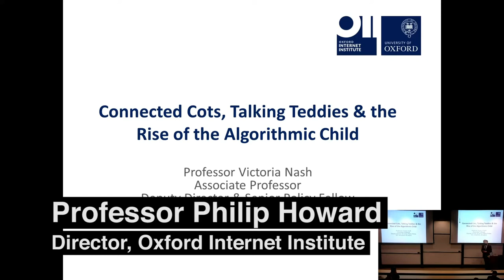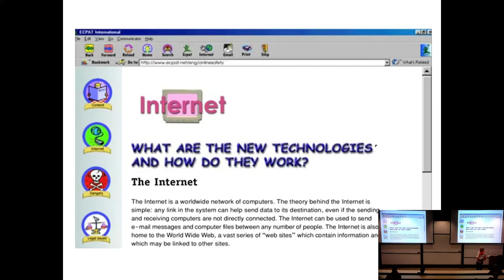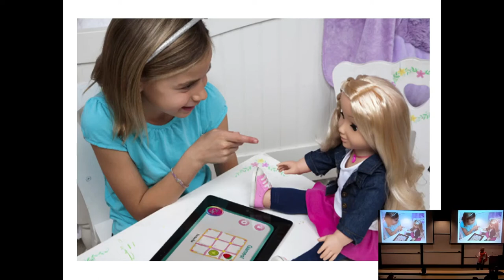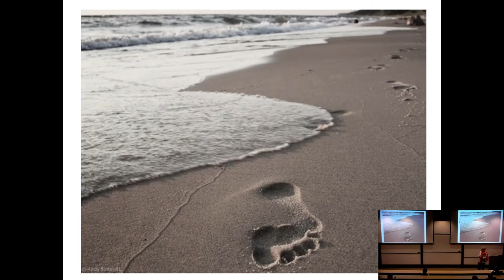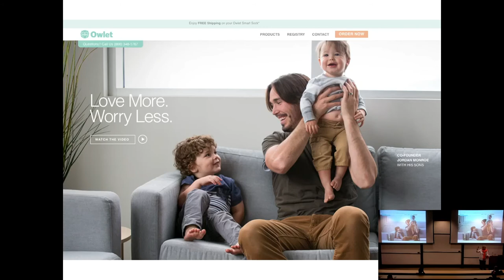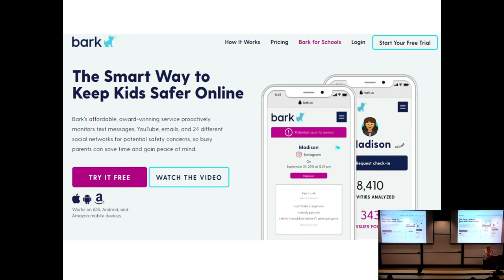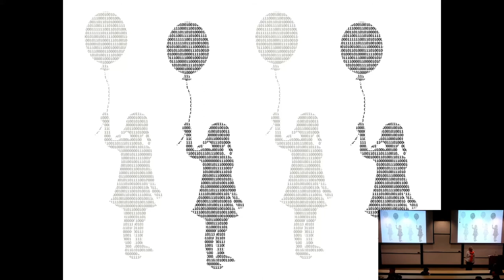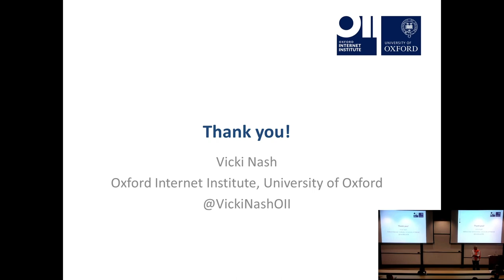OII Oxford Lecture: Connected cots, talking teddies and the rise of the algorithmic child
The Oxford Internet Institute is excited to present the Deputy Director of the OII, Professor Victoria Nash, for the lecture: 'Connected cots, talking teddies and the rise of the algorithmic child: Protecting children in the era of the smart home'

Victoria Nash is the Deputy Director, an Associate Professor, and Senior Policy Fellow at the Oxford Internet Institute (OII). In the latter role, she is responsible for connecting OII research with policy and practice. Her research interests draw on her background as a political theorist, and concern the normative policy implications of evidence characterising children’s use of Internet technologies. Recent projects have included an analysis of age verification policies as a tool for balancing the interests of children and adults online, and a review of the risks and harms faced by children online. She is currently concluding a funded research project examining the concept of the ‘algorithmic child’ and the data risks posed to children by connected toys and the Internet of Things. She holds several digital policy advisory roles, including membership of the UK Government’s multi-stakeholder UK Council on Internet Safety (UKCIS) Evidence Group, and serves on the Advisory Board of COADEC. She is frequently called on to give expert evidence in UK and EU policy consultations on broader issues such as platform governance.